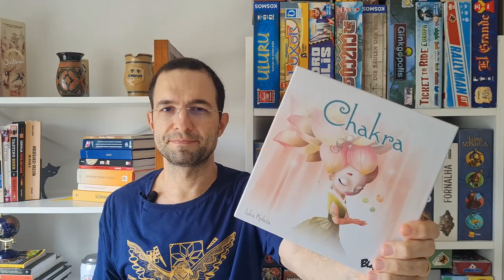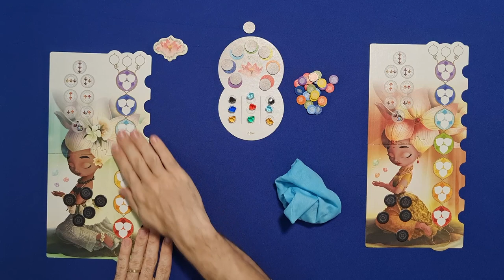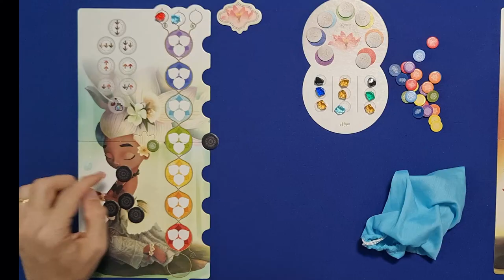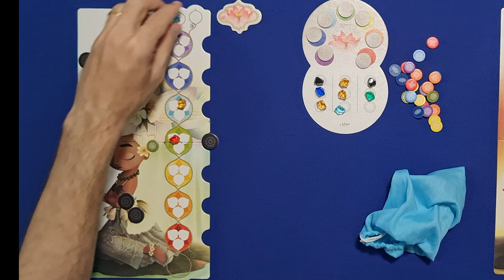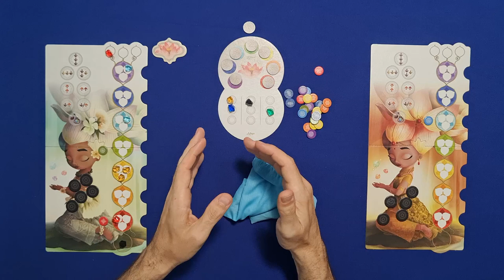Chakra - Regras - Aprenda em Minutos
Edu Pomper apresenta as regras de Chakra,  a pouco tempo saiu vídeo de review dele, então agora é o momento de aprender como se jogo no detalhe esse belo jogo. Nele estamos tentando harmonizar nossos chakras, para isso compramos cristais e tentamos movimentá-los da melhor forma possível. Um jogo leve e bem estratégico que roda suepr bem, tanto com novos jogadores como jogadores experientes